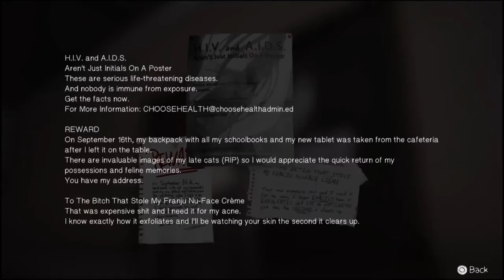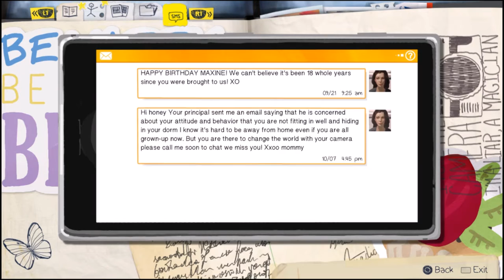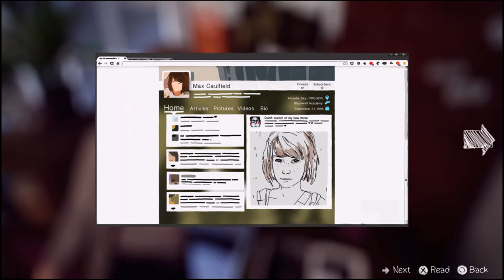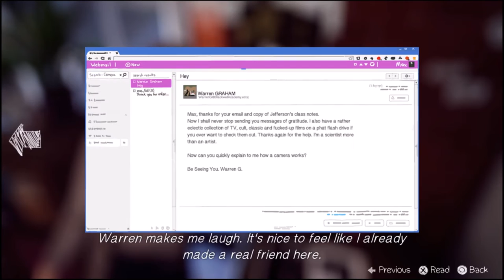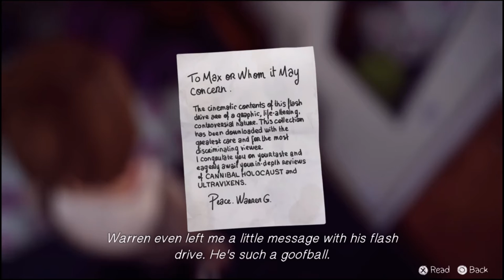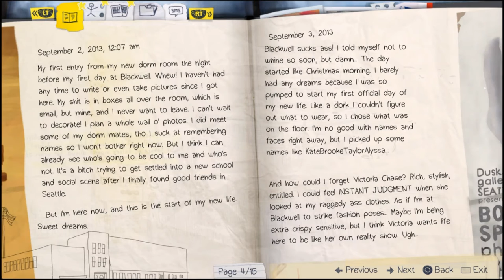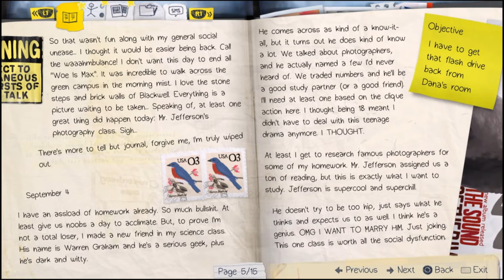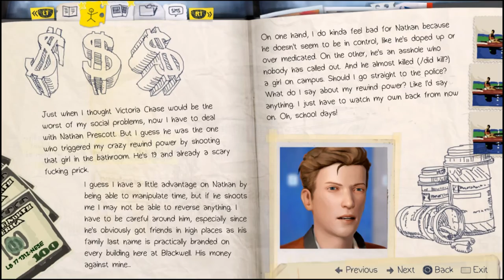Life Is Strange 1.4 Cough Drop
10/10 Singing wouldn't you agree?

Hey do you want to be more active and a part of TH3 M33P CR3W? Well then you should click on the links below and follow me or friend me Facebook!

Outro:
Hit the lik3 button and subscrib3 today! Also remember self-advertisements are going to be deleted.